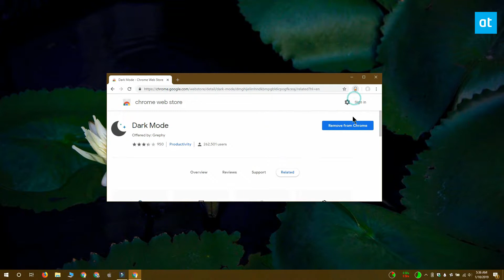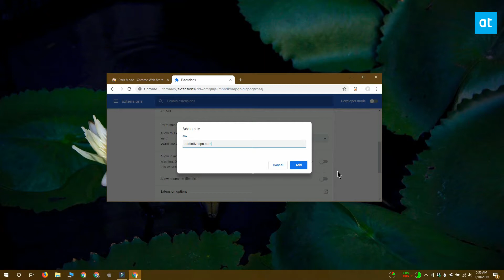How to restrict extensions to select websites in Chrome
When you install an extension in Chrome, it shows you a comprehensive list of the permissions it needs to run. You can accept or decline to give it permissions. If you choose to decline giving the extension permissions, it won’t install. That makes it seem like you don’t have much choice however, you can restrict extensions to select websites once you install them. Here’s how.